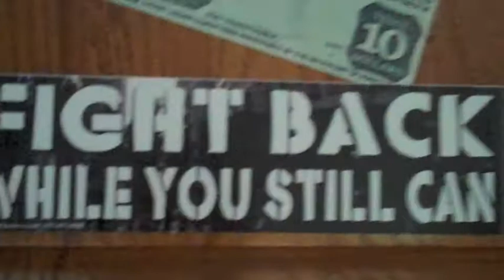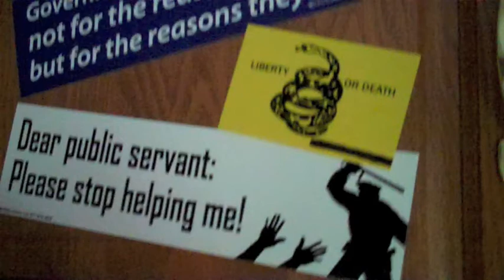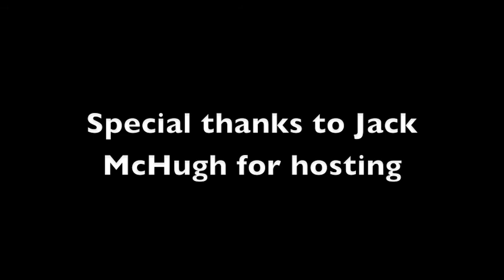Motorhome Diaries Meet Up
Jason Talley, Pete Eyre, Ryan Maddox stopped by Jack McHugh's House for a meet and greet.